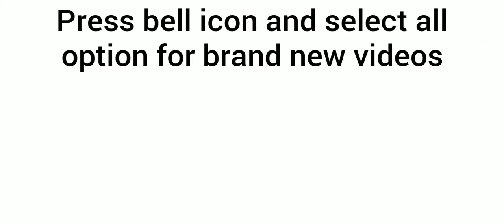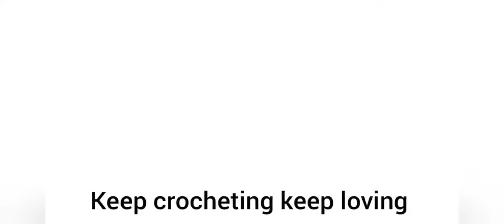how to crochet muffler for a beginner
learn easily how to crochet muffler design for men and women common design.

namaste everyone 🙏
I'm sarmila tamang and welcome to our channel creative you. this video helps those people who are new on crocheting world. i try to teach very easily. thank you so much🙏.

keep loving me keep supporting me and keep crocheting.